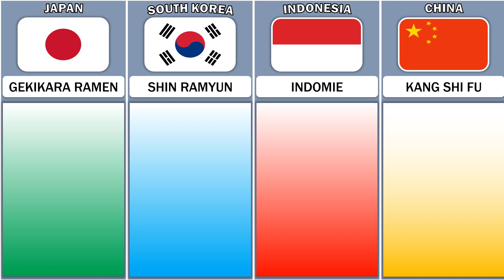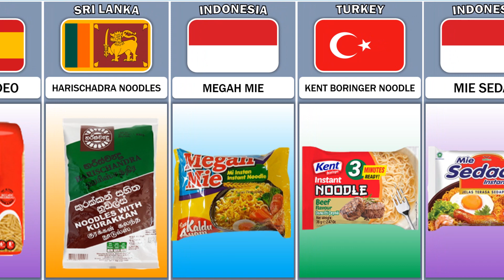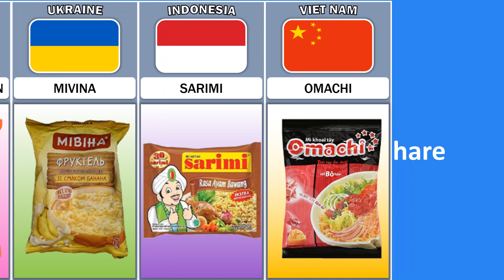Noodles Brands From Different Countries | Noodles From Different Country | Noodles Brand Names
- Indomie Noodles Brand
- Gekkira Ramen Noodles Brand
- Shin Ramyun Noodles Brand
- Kang Shi Fu Noodles Brand
- Mama Noodles Brand
- Maggi Noodles Brand
- Hao Hao Noodles Brand
- Mr. Noodles Noodles Brand
- Yippee Noodles Brand
- Saikebon Noodles Brand
- Koka Noodles Brand
- Wah lah Noodles Brand
- Amino Noodles Brand
- La Modrna Noodles Brand
- Howe Noodles Brand